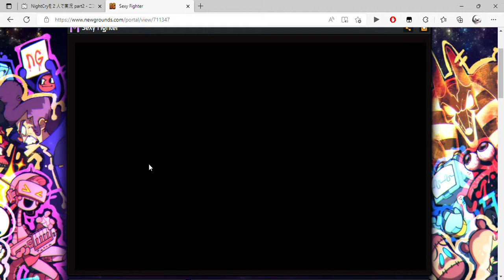Sexy Fighter and 1 more page Personal Microsoft​ Edge 2022 09 05 01 19 27